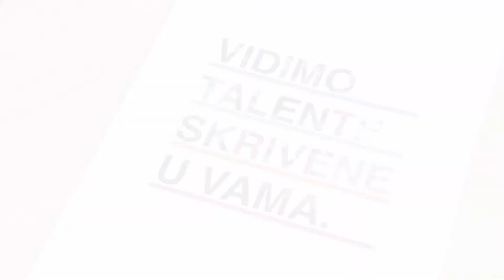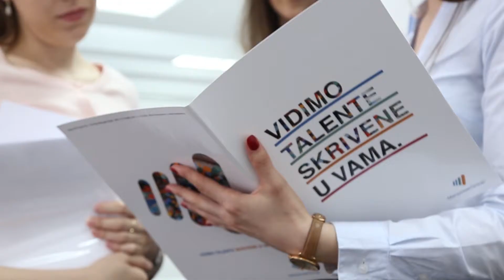ManpowerGroup HR Izazov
ManpowerGroup „HR izazov“ predstavlja program usmeren na
mlade talente koji svoju budućnost vide u inovativnom pružanju
HR usluga na najvišem mogućem nivou.